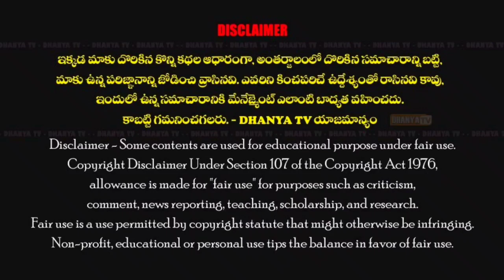కాన్సర్ తో పోరాడుతున్న ఆటో డ్రైవర్ ఆల్లాబకష్ కు మీ వంతు సహాయం చేయండి..ప్రాణాలు కాపాడండి